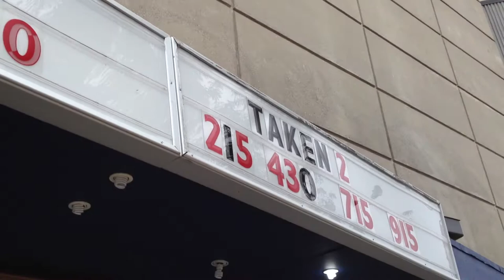Humber Cinema Tour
On a trip to the Humber Cinema to see Taken 2, I shot a brief tour around the theatre.